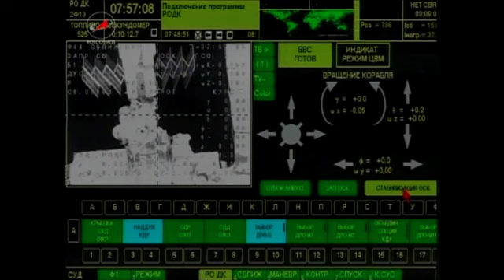Soyuz Undocks; Crew Heads Home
The Soyuz capsule carrying the three Expedition 31 crew members undocks form the International Space Station and begins its journey back to Earth.